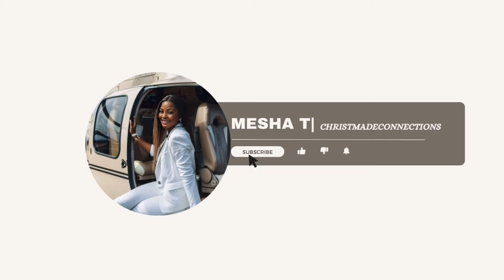SILVER! hold tight to what you have!